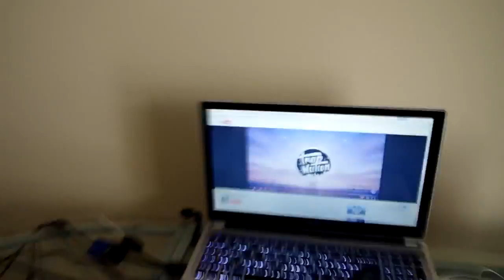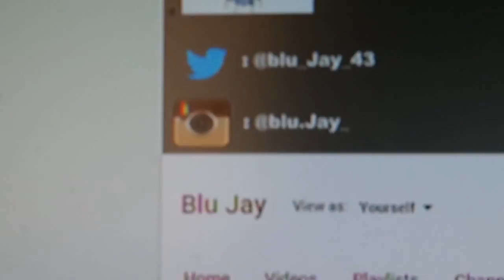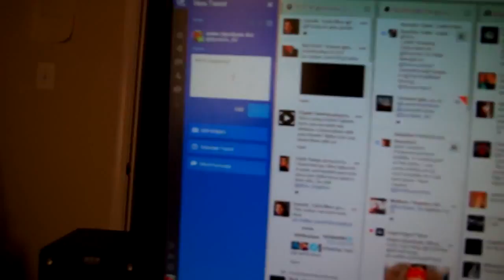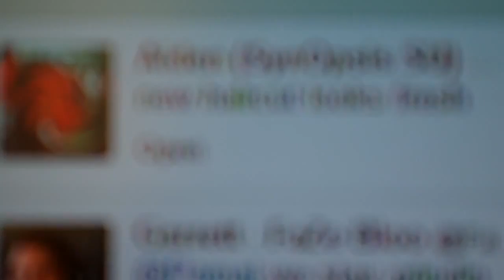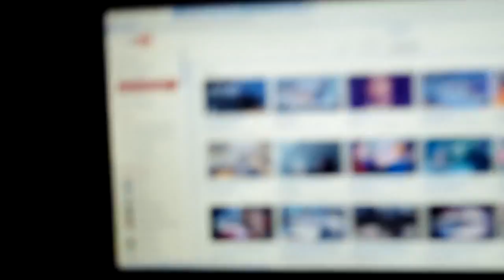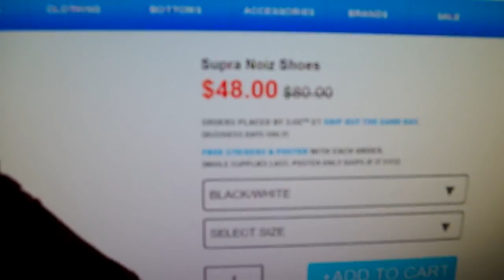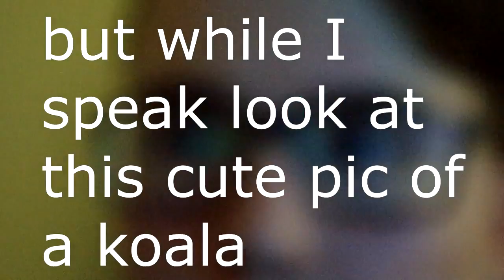Hair Cutting & Grinding (CVT #16)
Just had a chill day sorry if its boring but I did get a haircut and hang with Tanner for a bit... Sorry, I will make these better i promise. Thank You.

Use Code: SynOpsis X
Cinch Gaming: